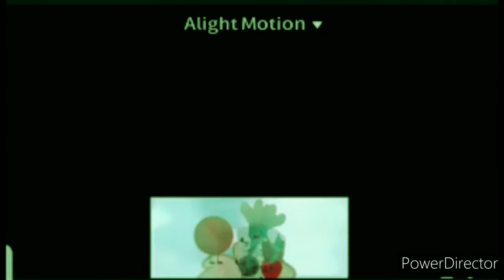Hi I have edited a video you will Like it all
Hi I'm sorry but I don't know what to do with you and I don't know what to do with you and I don't know what to do with you and I don't want you and me too